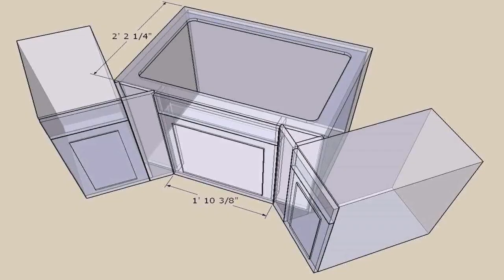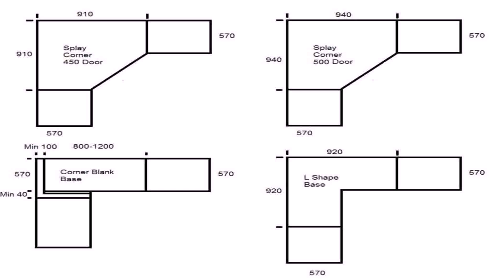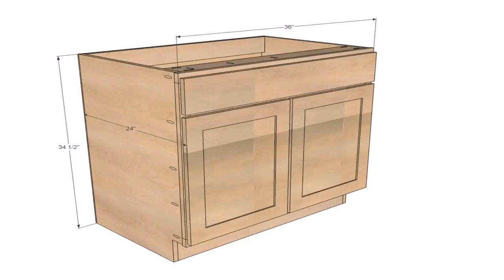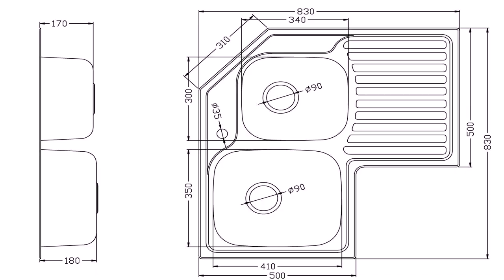Buy Car NY 5% DP